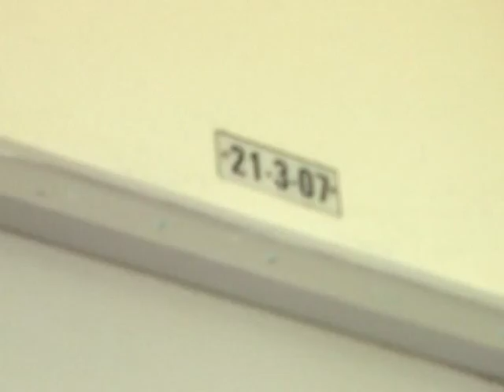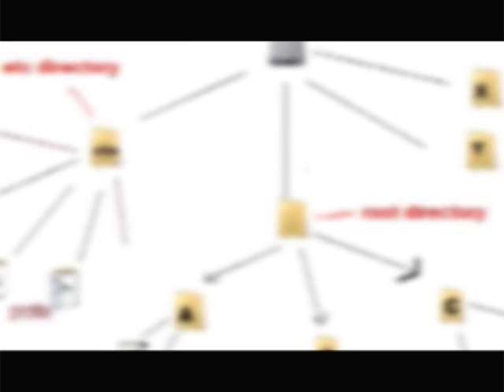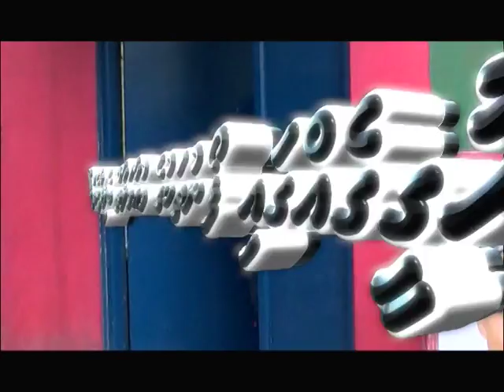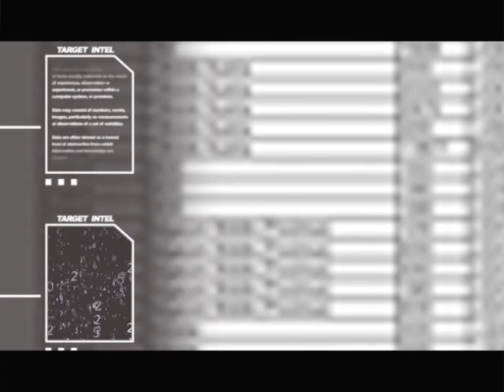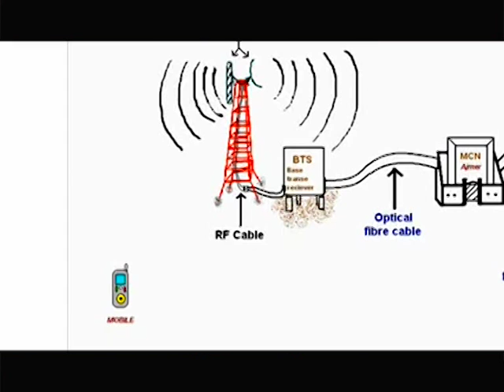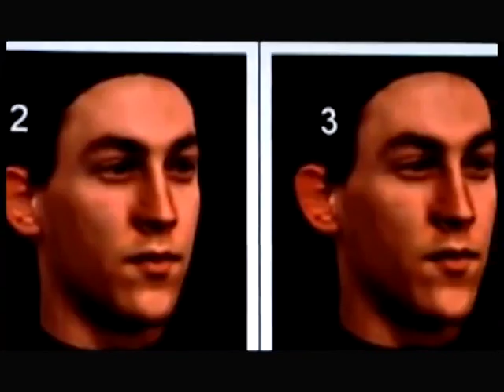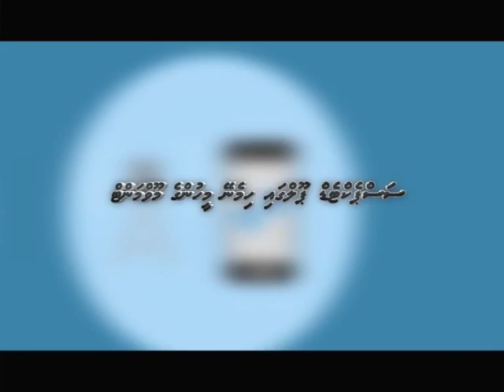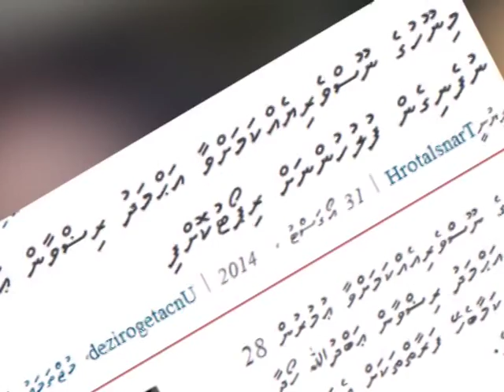Rilwan ah veegoi fuluhun mihaaru hoadhaafa vaanekamah gaboolukureve.